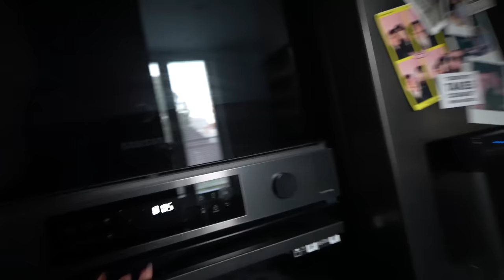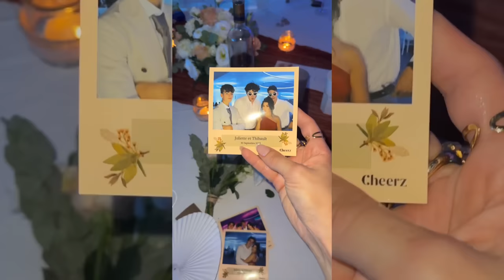Ma soeur s’est mariée & J’ai beaucoup trop pleuré…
Avec mon code MANUCURISTENJOY , vous avez -15 % sur tout le site de Manucurist, y compris le calendrier de l'avent :

* collaboration commerciale *

Merci au Mama Shelter de Lyon de m’avoir accueillie pendant une nuit 🙏🏻 (nuit offerte)